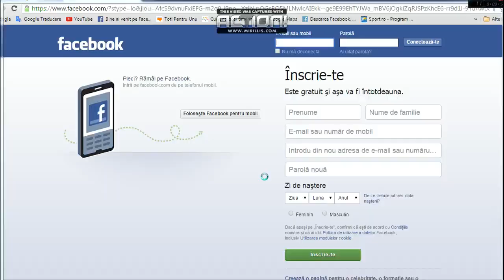Farming Simulator 2015 Forest part 4